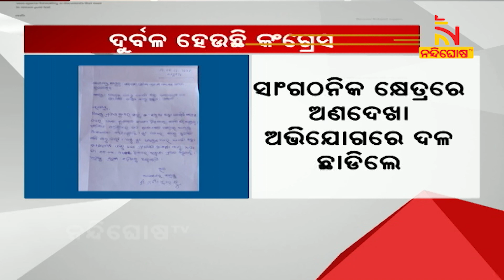Vice-President Of Khordha Congress Pradeep Kumar Sahu Resigned From The Party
* DishTV Channel No: 1367
* Airtel Digital TV Channel No: 611
* TATASky Channel No: 1779
* hathw@y Channel No: 731
* Ortel Channel No: 707
* Videocon d2h Channel No: 840
* SITI Channel No: 17 & 458
* GTPL Channel No: 719
* SUN Direct Channel No: 667
* Asianet Channel No: 219